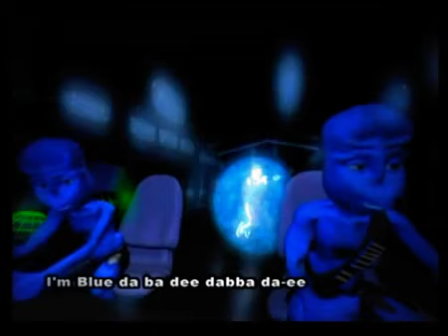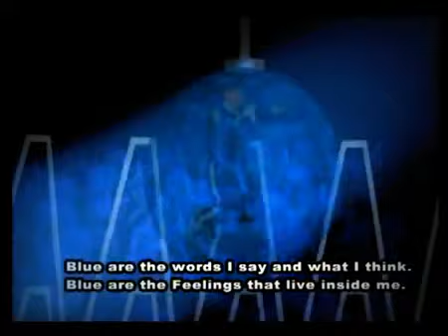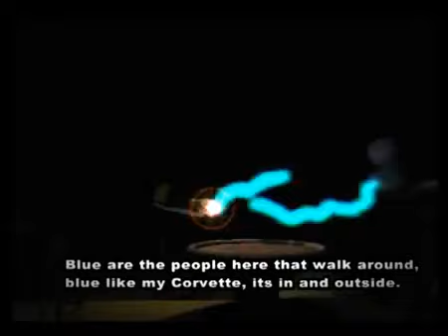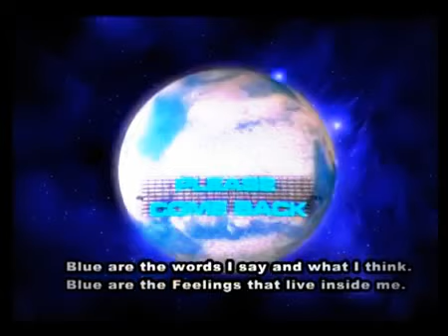Copy of Eiffel 65 Blue Da Ba Dee) (Original Video with subtitles) - YouTube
Childhood memories ,,, recently brought to mind by watching Iron man 3 !!